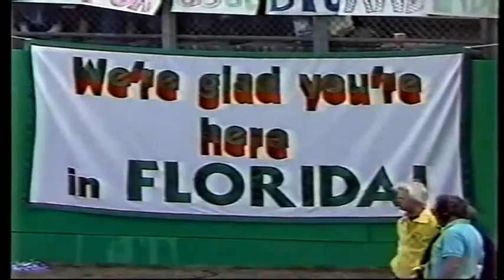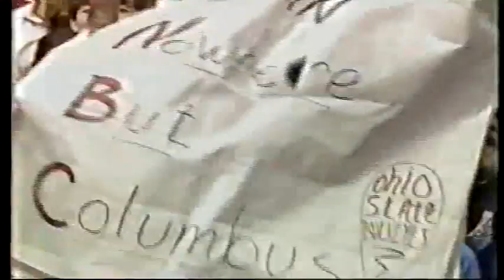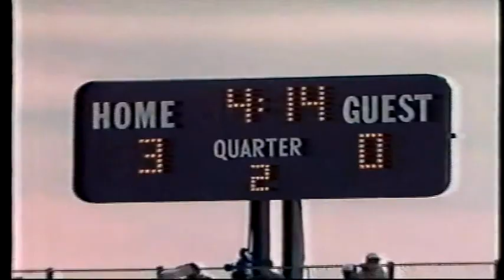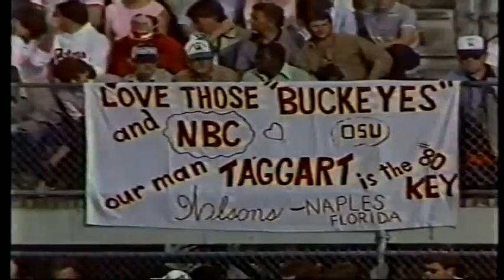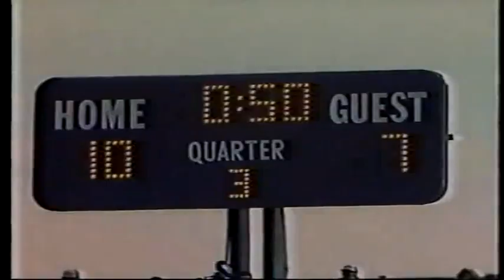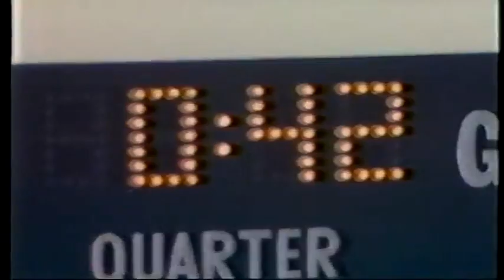December 28, 1985 (Citrus Bowl) - #9 BYU vs. #17 Ohio State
1985 College Football - Citrus Bowl